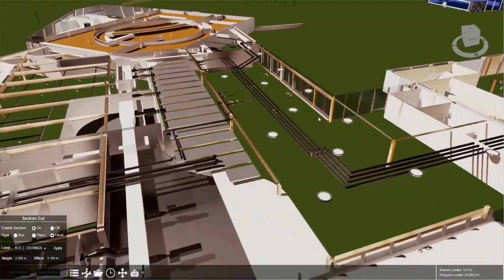Section by Level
In this tutorial video, you would learn how to activate the section cut to limit the shown geometry on a specific level.